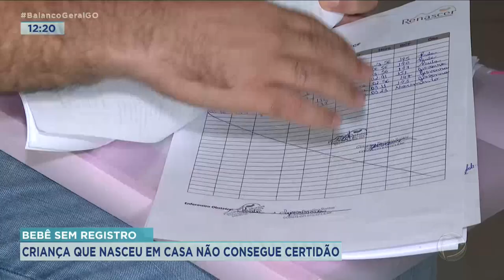BEBÊ SEM REGISTRO: CRIANÇA QUE NASCEU EM CASA NÃO CONSEGUE CERTIDÃO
OS PAIS DE UM BEBÊ QUE NASCEU EM CASA NÃO ESTÃO CONSEGUINDO REGISTRAR O FILHO. SEM A CERTIDÃO DE NASCIMENTO, A FAMÍLIA TEM VIVIDO UMA DOR DE CABEÇA DAQUELAS PRA GARANTIR OS DIREITOS DA CRIANÇA.